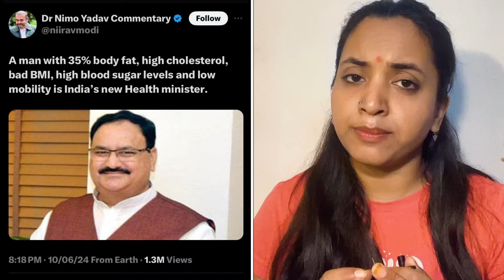चुकीच्या खासदारांना मंत्रालय दिली असं लोकांना का वाटतंय? |Mukta kadam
चुकीच्या मंत्रालय दिली असं लोकांना का वाटतंय? |Mukta kadam

Mukta kadam on cabinate ministers and state ministers
कॅबीनेट मंत्री म्हणजे काय
राज्य मंत्री म्हणजे काय
What is cabinet minister
What is state minister